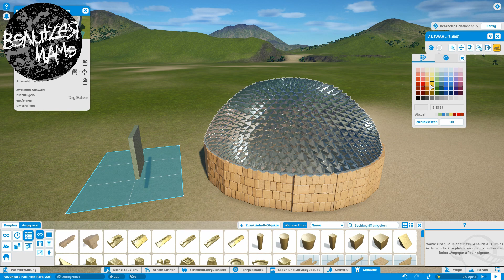Glas-Kuppel-Dach (the Dome) (Planet Coaster Workshop)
Dieses Video dient lediglich als "Video Thumbnail" Vorschaubild für mein Steam Workshop Objekt "Glasdach". Es ist nur auf diesem Kanal Hochgeladen weil ich sonst auch nicht weiß wohin damit.